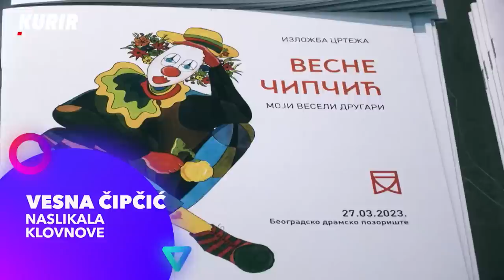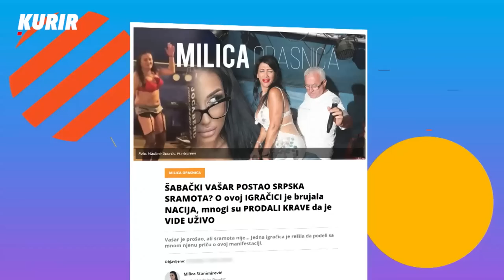DIVAN ŠOU EP3: Nataša Aksentijević nije htela da počne emisiju, Ilda I Ivan u šoku